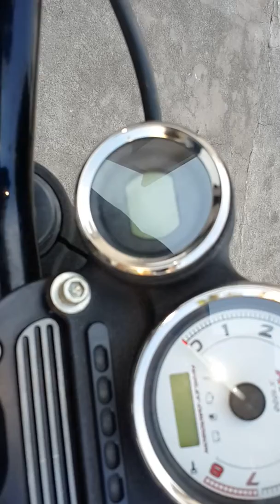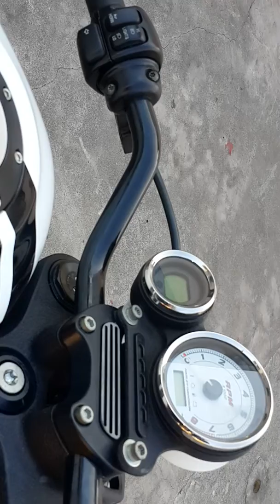Harley-Davidson XR1200 2009 Mabua